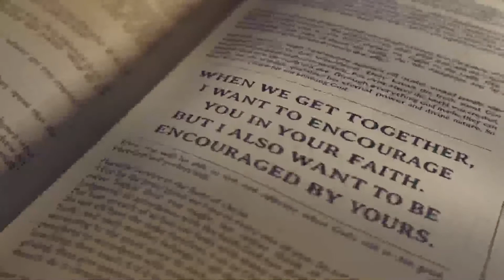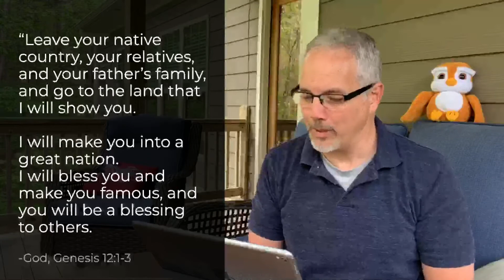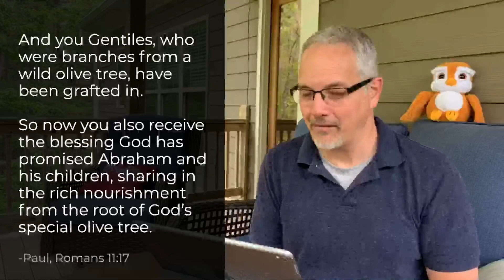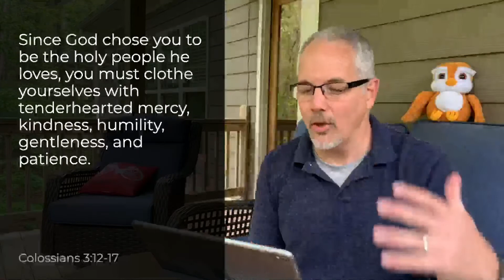Romans: Not Ashamed Part 3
Okay, seriously... How deep is this statement that Paul makes? Maybe there is something to this.